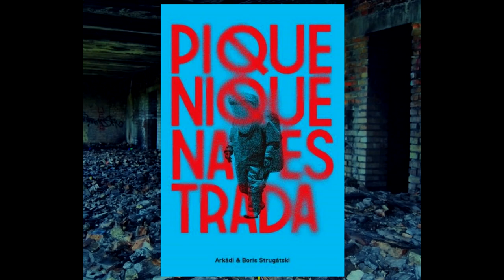☢️ OBRAS QUE INSPIRARAM O GAME S.T.A.L.K.E.R. ☢️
▬▬▬▬▬▬▬▬▬▬▬ஜ۩۞۩ஜ▬▬▬▬▬▬▬▬▬▬▬▬▬
(⌐■_■)--︻╦╤─  DESCRIÇÃO STALKERS ░░░▒▒▒▓▓▓
▬▬▬▬▬▬▬▬▬▬▬ஜ۩۞۩ஜ▬▬▬▬▬▬▬▬▬▬▬▬▬

(ღ˘⌣˘)  Live toda sexta : 20h

LINK PARA STALKER HD LEGENDADO:
[DESCULPE PELA PROPAGANDA, É PARA AJUDAR O CANAL...]
"APÓS EXTRAIR, ABRA O VÍDEO E DEPOIS SELECIONE O ARQUIVO DA LEGENDA..."

▂▃▄▅▆▇█▓▒░☢️ Perfis☢️░▒▓█▇▆▅▄▃▂

▃▄▅▆▇█▓▒░☢️ Grupos/Páginas ☢️░▒▓█▇▆▅▄▃

▂▃▄▅▆▇█▓▒░☢️ Canais ☢️░▒▓█▇▆▅▄▃▂

!!!AVISO!!!

!!!NOTICE!!!

▓▓▓▒▒▒░░░  Conteúdo utilizado/CRÉDITOS ░░░▒▒▒▓▓▓